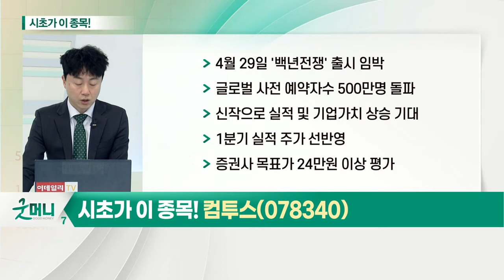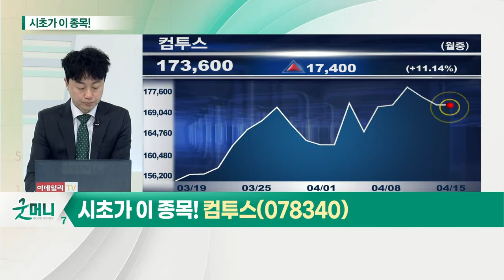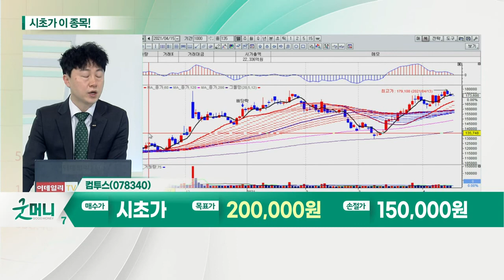컴투스(078340)... 게임주 2분기 실적 기대감 증가_시초가에 이 종목 (20210415)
# 게임주... 2분기 실적 기대감 증가
- 올해 초부터 게임주 주가 하향세
- 연봉 인상 및 확률형 아이템 이슈로 타격
- 최근 일부 종목 반등세 시현
- 메타버스 플랫폼 확산에 실적 기대감 증가

컴투스(078340)... 기업 가치 상승 기대주
- 4월 29일 '백년전쟁' 출시 임박
- 글로벌 사전 예약자수 500만명 돌파
- 신작으로 실적 및 기업 가치 상승 기대
- 1분기 실적 주가 선반영
- 증권사 목표가 24만원 이상 평가